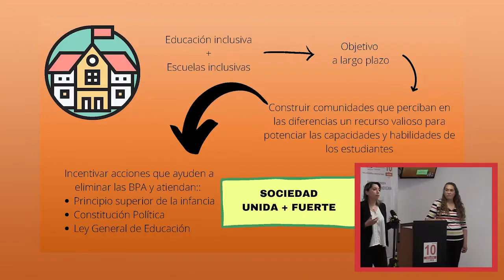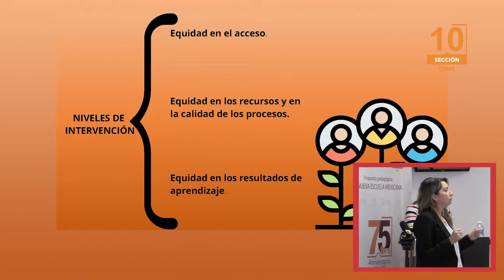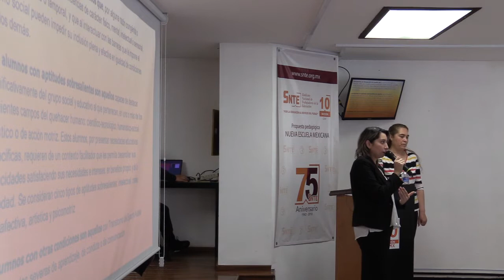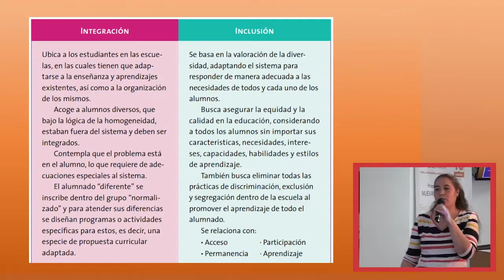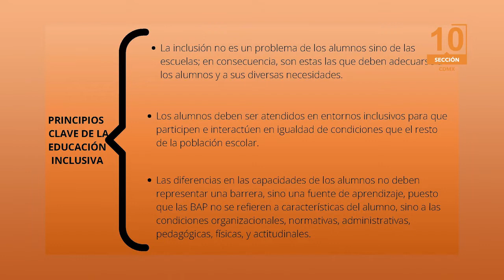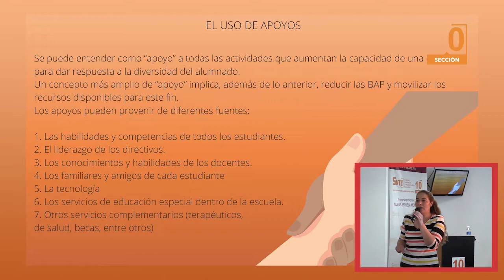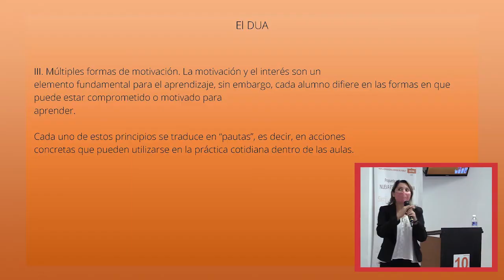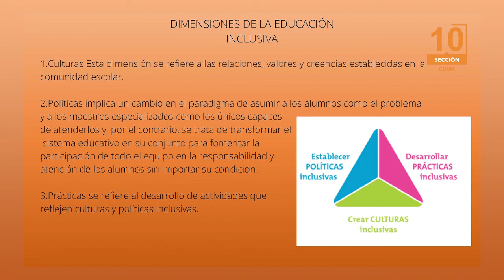CURSO PROMOCIÓN VERTICAL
Estrategia de equidad e inclusión en la educación básica